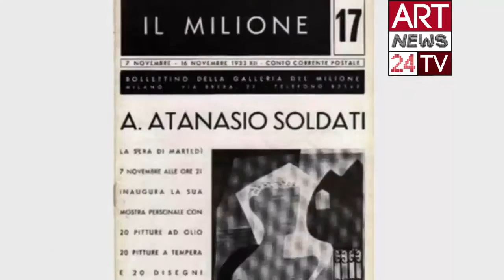ABSTRACT PAINTING ONLINE : Gabriella Tolli & Abstract Art History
: Gabriella Tolli & abstract painting online . To make a quality Art investment on abstract painting online Email to: . Understand with us abstract painting online in the first webserie about History of Abstract Art in Italy . Discover artists like Gabriella Tolli, Atanasio Soldati, Osvaldo Licini and other masters of Abstract Art Movement to get a bright interpretation of abstract painting online.
The First WebSerie on abstract painting online : From Soldati to Gabriella Tolli we advice on abstract painting online. In artists like Gabriella Tolli we find the roots of abstract art in italy signing a contemporary chapter of abstract painting online .
To know about abstract painting online we should know the history and sources of abstract art movement in Italy, which should be sought in Milan and Como. In Milan, in Il Milione gallery, where exhibitions of abstract art artists names such as Kandinsky or Albers are organized. In Como, italian abstractism art is gathered around architects such as Terragni or Cattaneo. Architectural vision will be central to Italian abstract painting. Authors like Radice, Rho and Galli have the architectural perspective as an ideal and stylistic guide. The case of Atanasio Soldati is also in this line. The abstractist movement in Italy is less deep and clear than in German and Europe. It is confused with the negation of the traditional figure, although it does not takes to a bright definition of abstractism, as in Balla and Prampolini. Futuristic roots were evident.